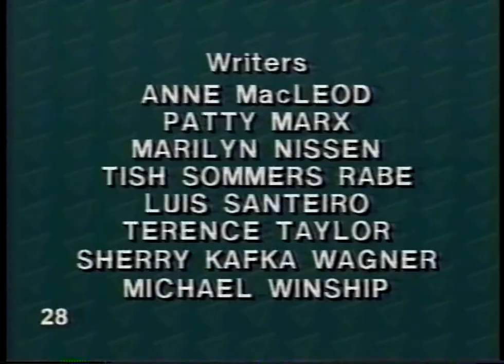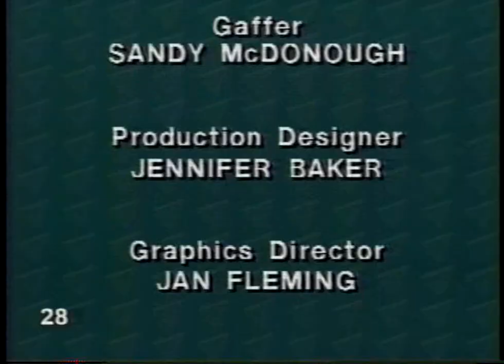3-2-1 Contact #28 - How do you know - Dig it up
3-2-1 Contact #28 - How do you know - Dig it up. Great children's science video series from PBS.